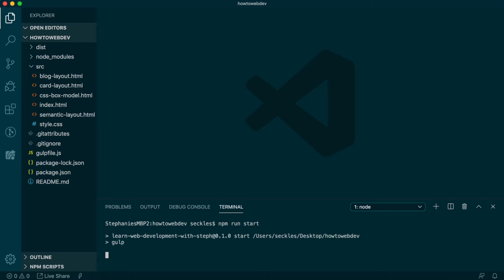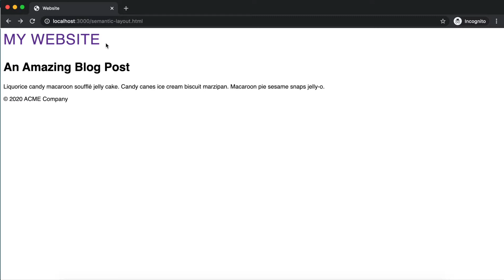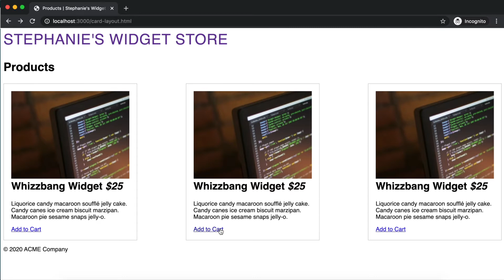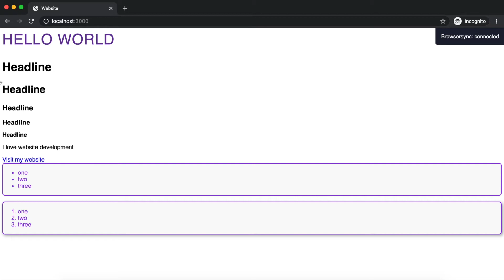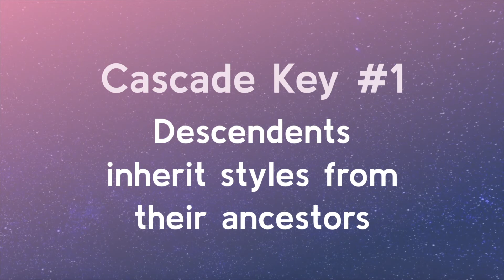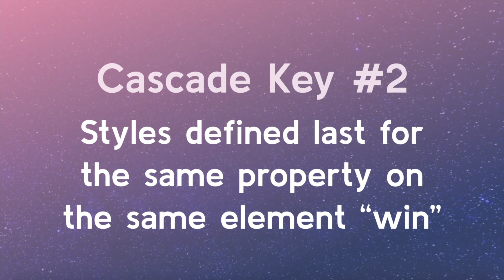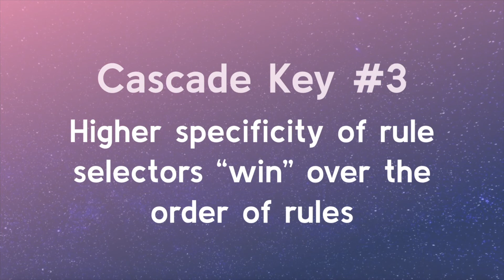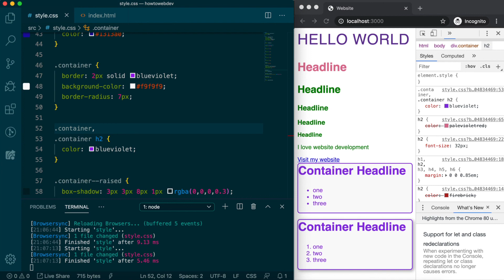Ep11: Intro to the CSS Cascade - The C in CSS | CSS Basics - Learn How to Make a Website with Steph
Episode 11 in the series “Learn How to Make a Website with Steph” explores the "C" in CSS, which stands for "Cascading". Understanding the CSS cascade is critical in successfully styling web interfaces.

📄 View the post for an expanded video transcript and copy/paste code samples used in the video: